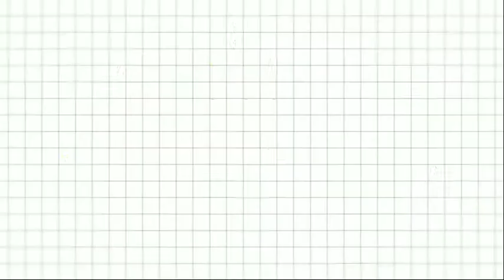SIMPLE GLOSSY LOOK